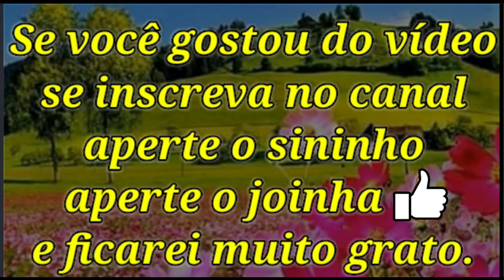cabelo curto, corte de cabelo feminino médio e curto, para mulheres de 30 a 60 anos.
modelos de cortes de cabelo para senhoras de 30 a 60 anos.